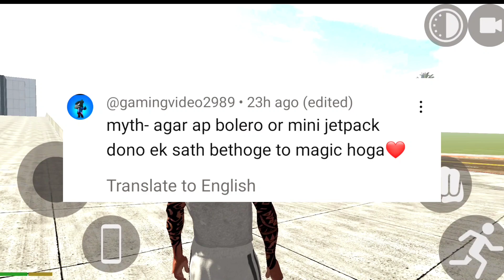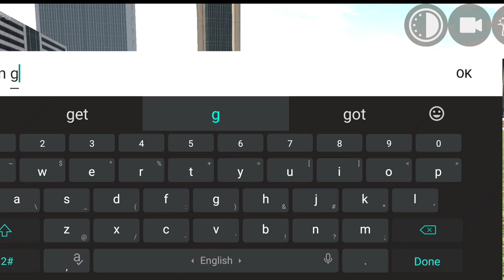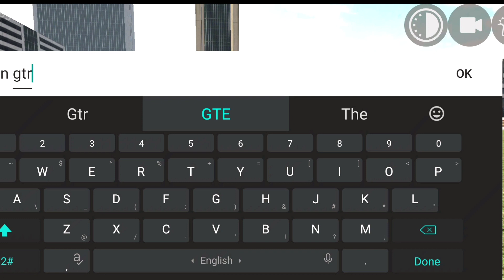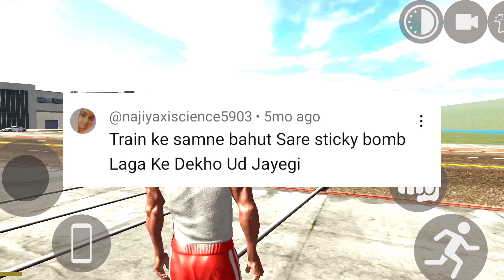Indian bike driving 3d game dinosaur 🦏